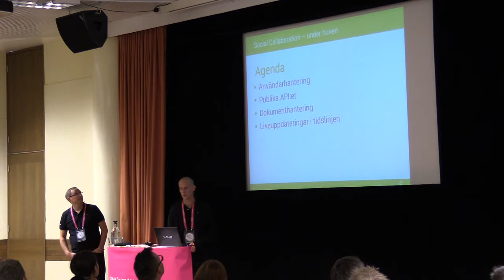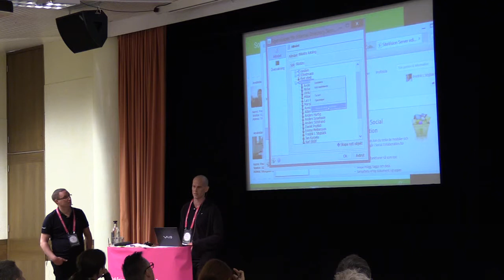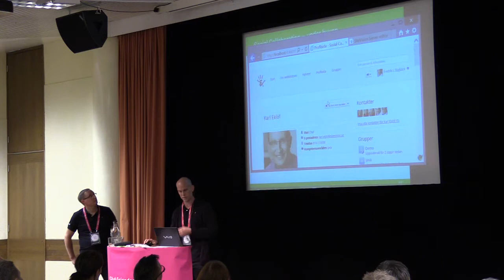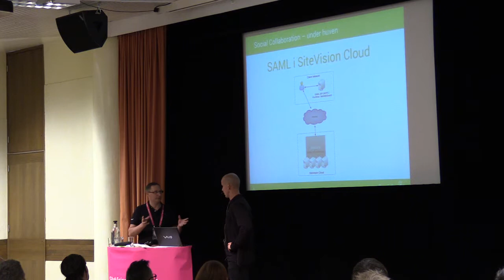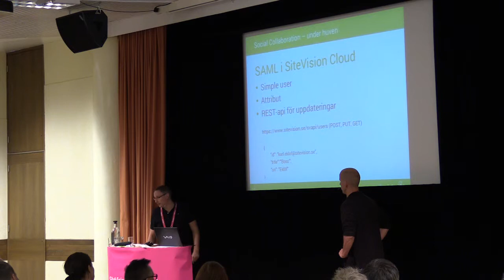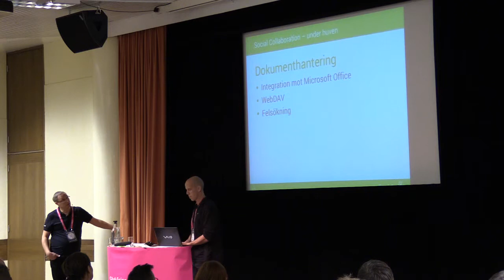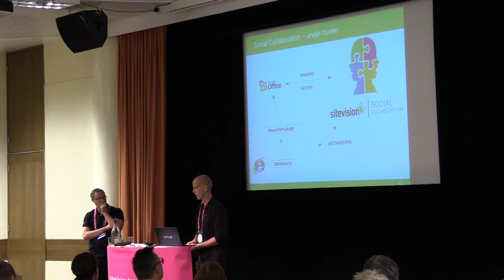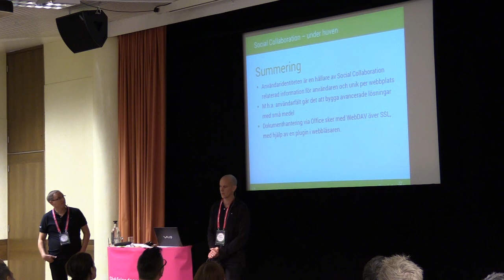Social Collaboration – under huven - SiteVisiondagarna 2014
Vill du veta hur användarfält kan kopplas till en katalogtjänst, vilken konfiguration som krävs för att få igång liveuppdateringar eller hur dokumentredigering fungerar i social?

I detta, lite mer tekniska pass, kommer vi gå igenom vilken konfiguration som krävs för att komma igång med social, men även tips på funktionalitet som inte är så välkänd.